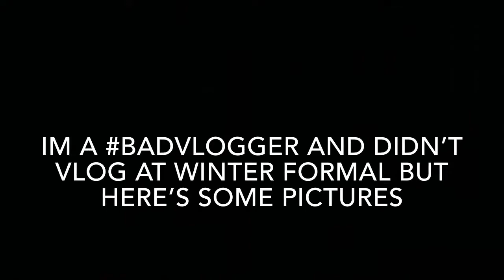almost died during school food fight *NOT CLICKBAIT*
hey guys it’s sam hope you enjoyed!